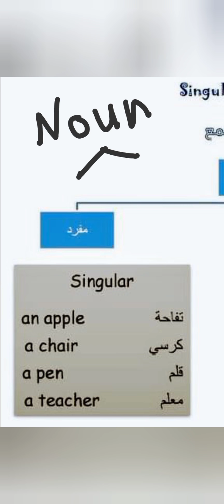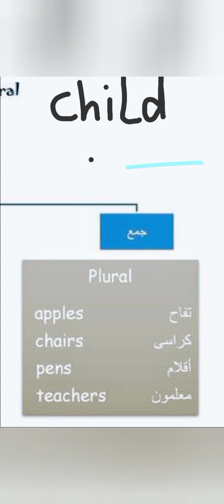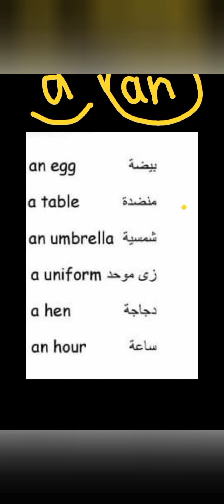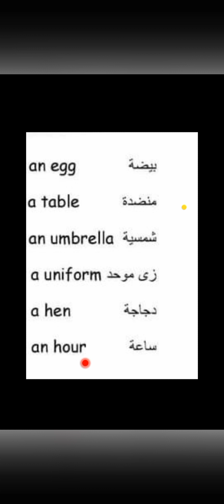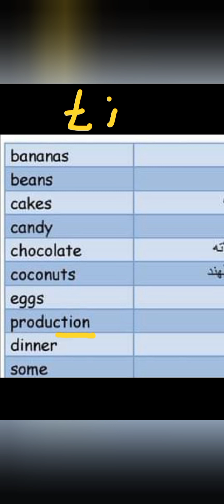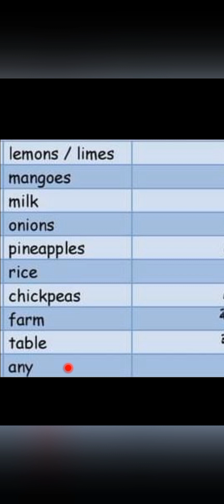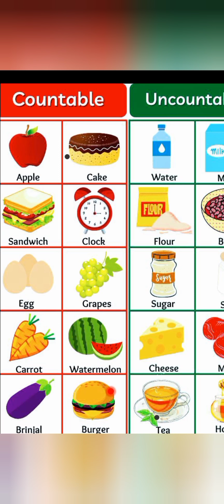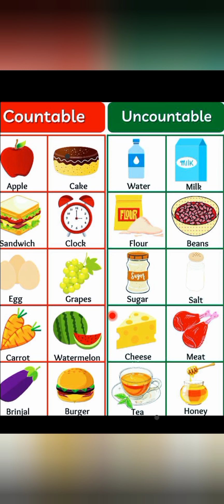الوحده الأولي كونكت الصف الخامس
اسهل شرح مبسط جدا للصف الخامسمنهج جديد لغه انجليزيه

شرح منهج كونكت بكل سهوله
شرح الوحده الأولي من منهج كونكت للصف الخامس

منهج كونكت الصف الخامس
شرح الدرس الاول منهج كونكت
شرح كلمات وجرامر للصف الخامس منهج كونكت الدرس الاول